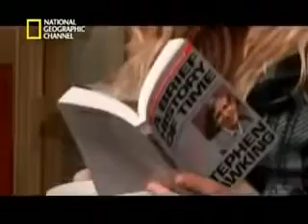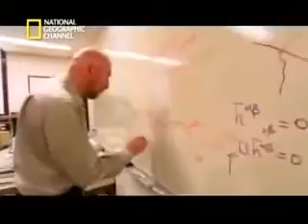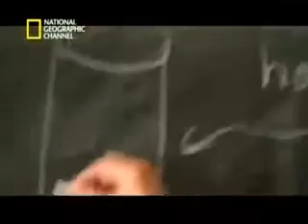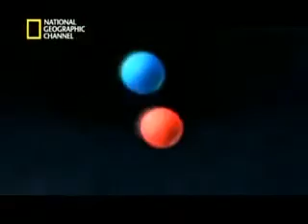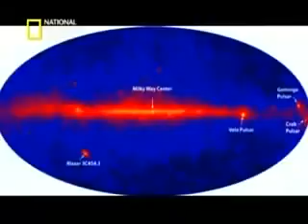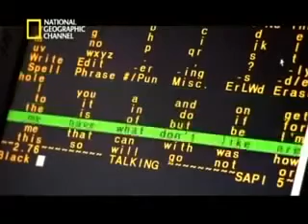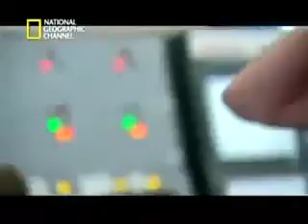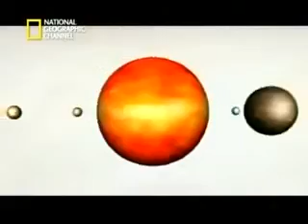Mistérios da Ciência O Universo de Stephen Hawking